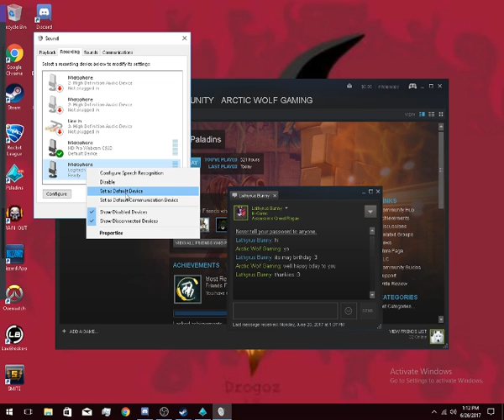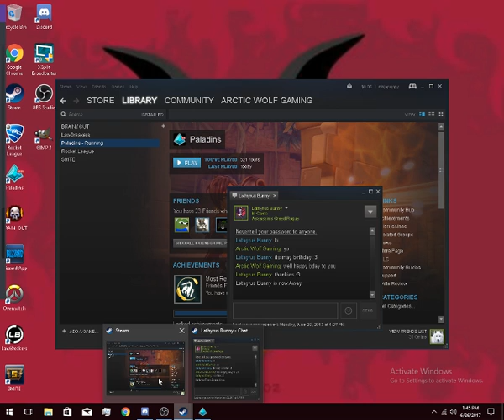Chill and Game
Just a quick couple games before work.